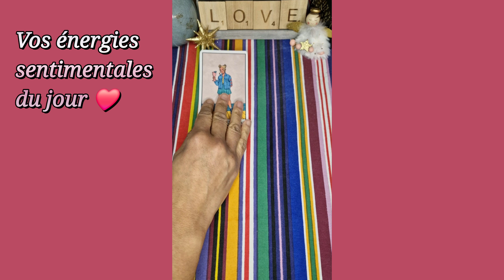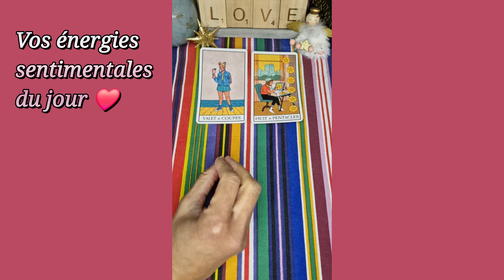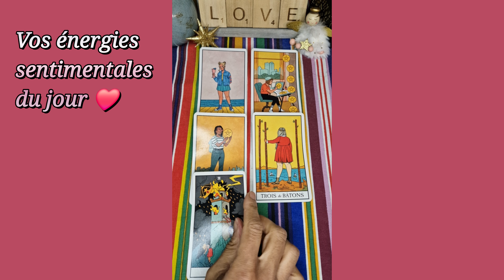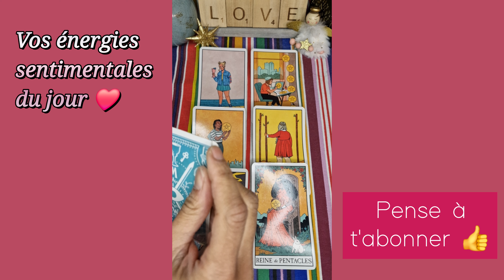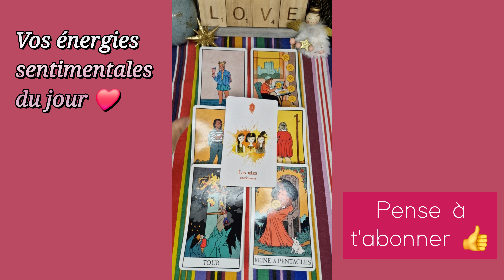22 FÉVRIER 2024 ❤️🌞 : Après le BOULEVERSEMENT ❤️‍🩹, vous priorisez vos PROJETS 🔥💪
Mes énergies sentimentales du jour - Guidances sentimentales du jour - tirage du 22 février 2024 - flammes jumelles

À bientôt 😉